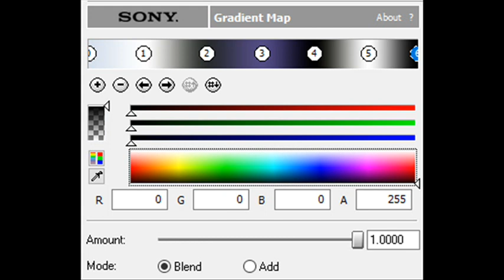How to Make TobyMackFlangedSawChorded